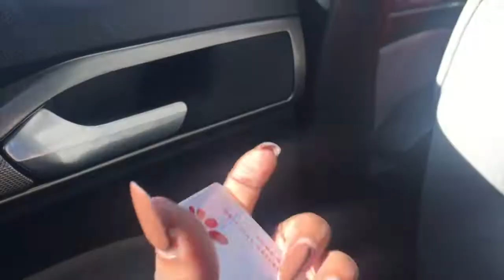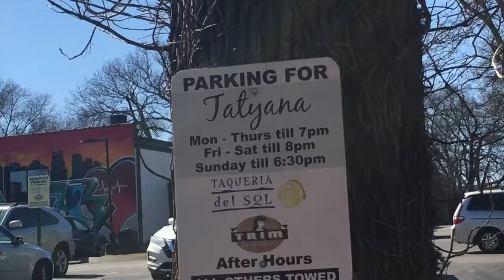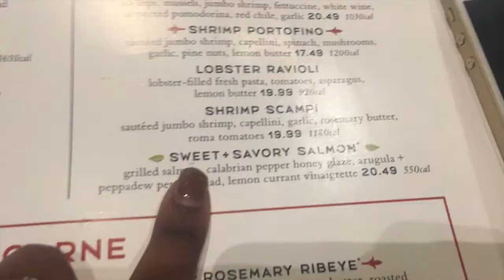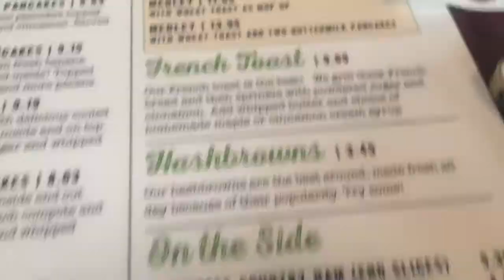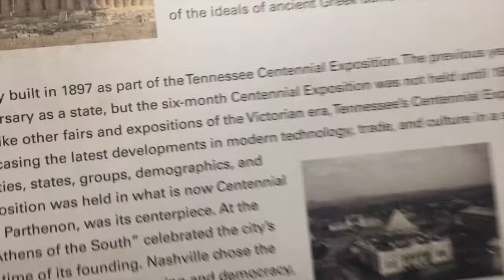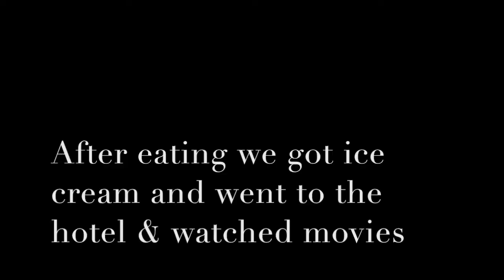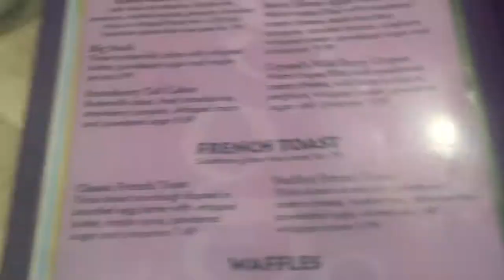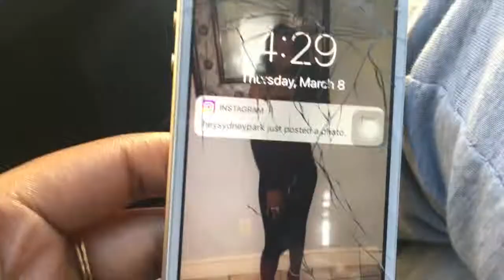Spring Break In Nashville W/ My BESTIES Vlog34 | Lovelydoll03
Hey dolls , I'm back... WITH A NEW VLOG. IT IS SPRING BREAK

ALSO
☼ AGE : 19
☼ Camera : iPhone 6S
☼Editing : iMovie
1,800subscribers • 196,054 views
Joined YouTube on Jun 16, 2013